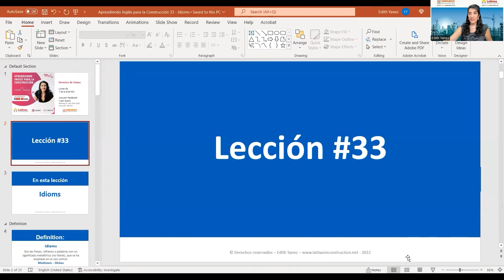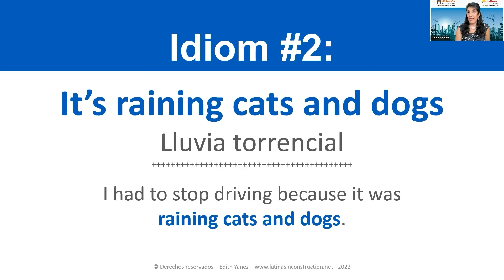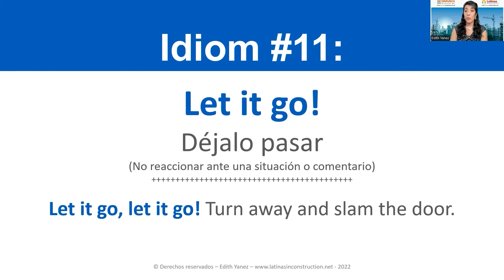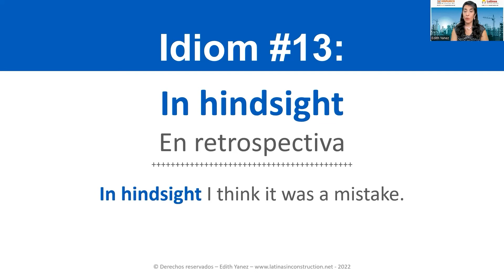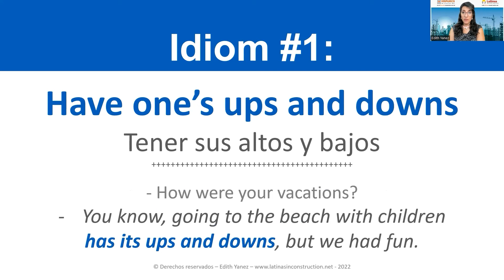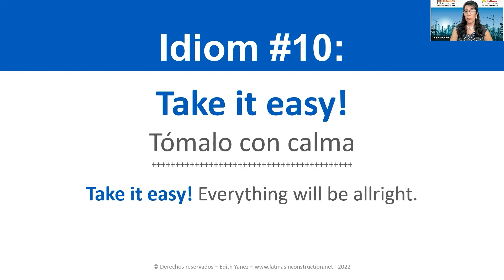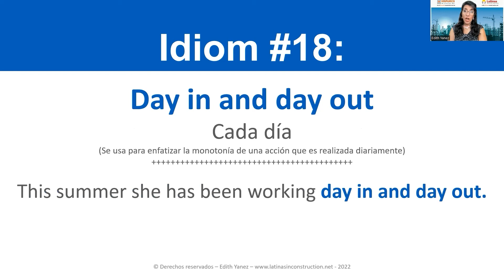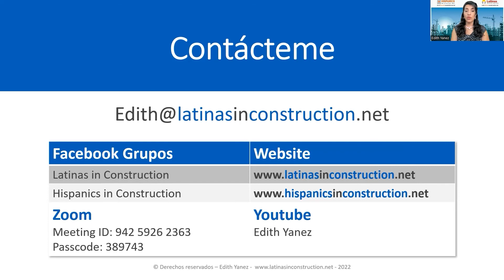Aprendiendo Inglés para la Construcción #33 Idioms Part 1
Bienvenidos a nuestro video #33 de Aprendiendo Inglés para la Construcción. Hoy vamos a hablar de los Idioms. Estos son los dichos y refranes que los Americanos usan todo el tiempo. Si no entendemos los idioms, entonces no entendemos lo que nos dicen.

Un saludo muy especial a nuestros amigos de El Salvador que me dijeron que no les saludé la vez pasada. Sorry!

No olvide suscríbirse a este canal para que podamos seguir educando a la comunidad Hispana y comparta estos mensajes con sus amigos y conocidos para que más personas se puedan beneficiar.

Muchas gracias. Edith Yanez